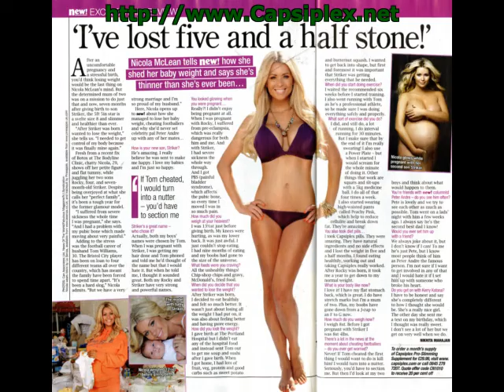capsiplex diet pills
Capsiplex can burn 278 additional calories in 24 hours, burn fat and partly eliminate your appetite for quick straightforward weight loss reduction